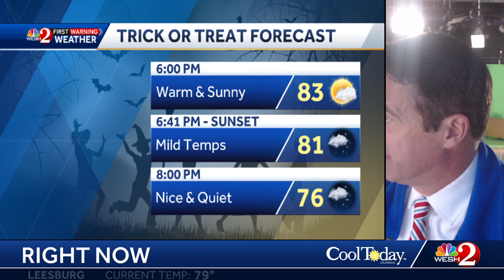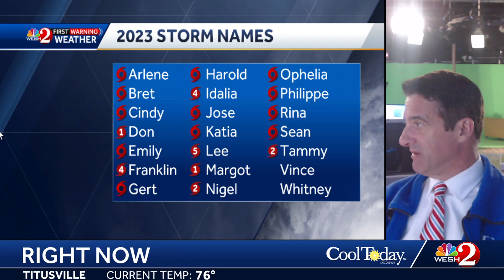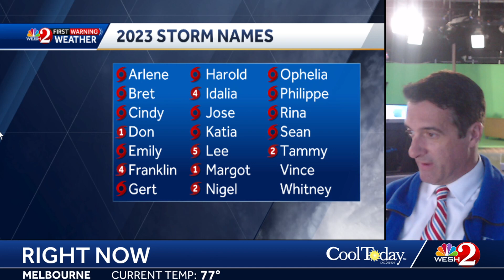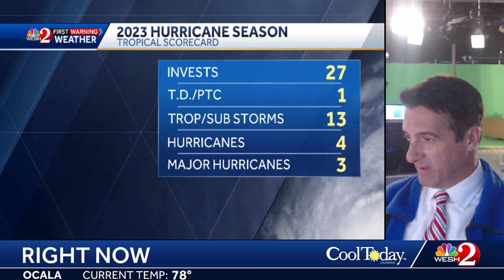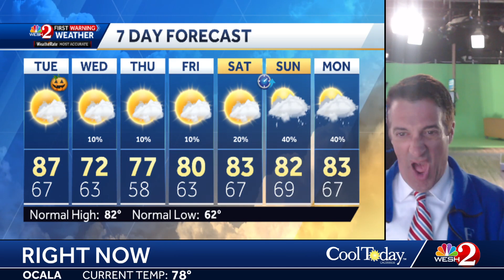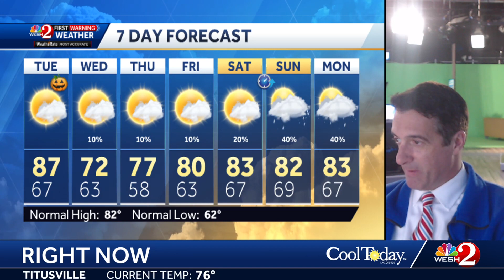Warm weather for Halloween, much cooler weather Wednesday + the tropics remain active!